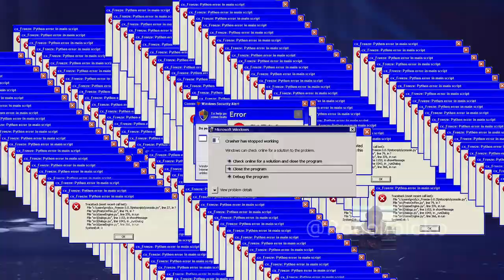Esto NO es un vídeo normal de GOT TALENT. 😈